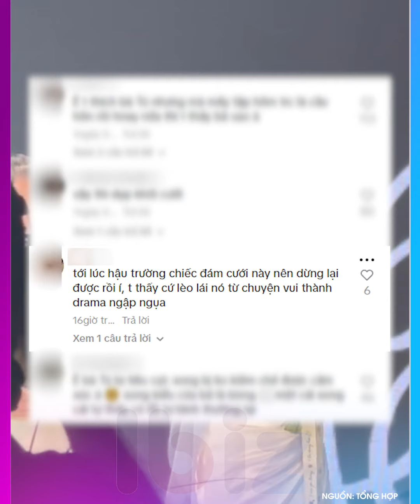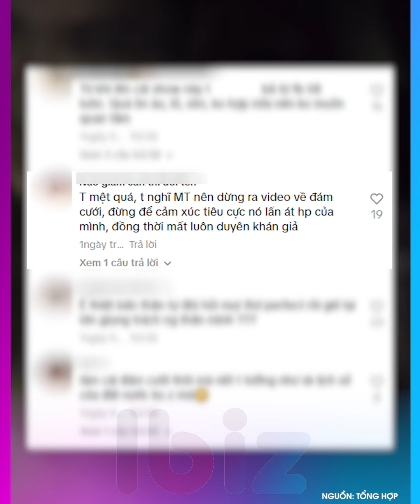Netizen ‘quay xe’ với Minh Tú hậu đám cưới, chuyện gì đây? | Drama showbiz | Ibiz